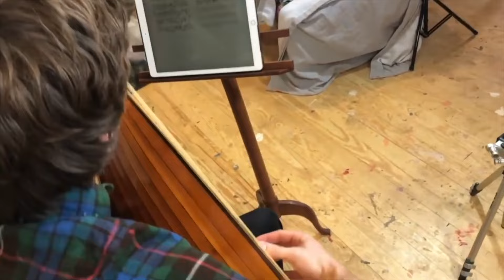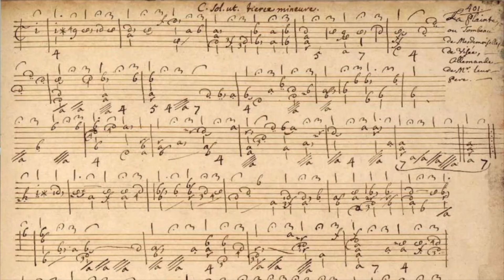Early Music Wednesdays: The Solo Theorbo (March 6-13, 2024)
Artists:

Paul Holmes Morton, Theorbo
Adam Cockerham, Theorbo
Joshua Stauffer, Therbo

Program:

Prelude & Allemande
Charles Hurel

Selections by Kapsberger
Adam Cockerham, Theorbo

Selections by Alessandro Piccinini
Adam Cockerham, Theorbo

Theorbo Suite in C minor
Robert DeVisee
Josh Stauffer, Theorbo